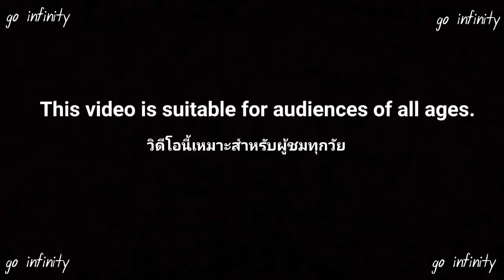DX Geartlinger 45 Zenkaizer Gear ( Kikai Sentai Zenkaiger )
ขอขอบคุณสำหรับการรับชมวีดีโอของเรานะครับ

ดูวีดีโอจบแล้วอย่าลืม
ให้กันด้วยนะครับบบบ
สามารถมาพูดคุยกันใน คอมเม้นได้เลยนะครับ(พูดคุยแบบสุภาพด้วยนะครับไม่งั้นลบ)

และสามารถรับชมวีดีโออื่นๆในช่องของเราได้ตามลิงค์นี้เลยครับ

-โดเนเป็นกำลังใจในการทำคลิปได้เนอะะะ
- สามารถสนับสนุนกันได้น่ะครับ

-ผ่านทาง  K PLUS กสิกรไทย
ชื่อ พีรพันธ์ นวลตาล

/ขอขอบพระคุณล่วงหน้าด้วยขอบรับ